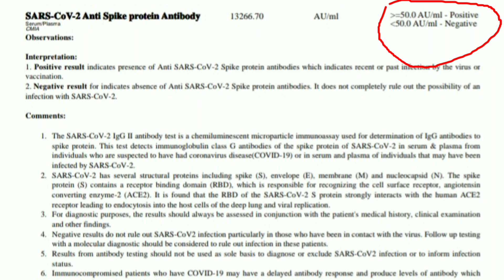Covid Antibody Test | Which test is useful & Which is useless ? | Full Explained in Hindi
In this video I have given these all important  questions Answers.
1.what is covid antibody test?
2.How many types covid antibody tests are available in India?
3.which tests are useful & which are useless?
4.which covid antibody test should i get after vaccination?
5.How to result interpretation covid antibody?